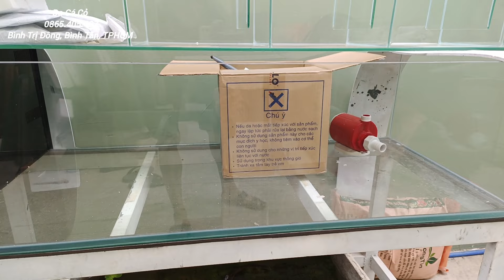Cuối năm tổng hợp nhiều hồ giá rẻ - TOÀN HỒ ĐẸP.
Xin chào tất cả anh chị em, cuối năm ngày hết Tết đến rồi nhà ai chưa có hồ cá để chơi Tết thì nhanh tay liên hệ em nha, nay e còn nhiều hồ cá cho anh chị lựa chọn lắm ạ.
 Chú ý, video chỉ mang tính chất giải trí và tham khảo không gây ảnh hưởng xấu đến cá nhân hay tập thể nào.